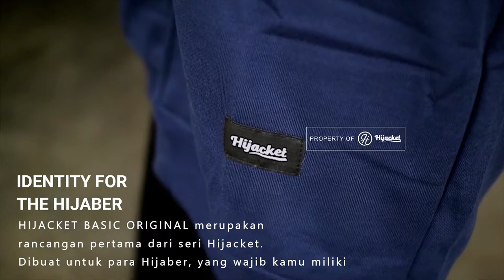Hijacket Basic By Irlita Almaida - Jakethijab.store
Apa itu Hijacket?

Kenalan yuk dengan HIJACKET? HIJACKET adalah jaket muslimah yang diciptakan spesial untuk para sista" cantik nan sholehah yang tidak ingin kecantikan kamu menjadi fitnah bagi para kaum adam . Hanya menggunakan gamis atau fashion muslimah standar terkadang tidaklah cukup masih terlihat lekuk" tubuh yang dapat mengundang fitnah bagi yg lainnya maka dari itu jaket bisa menjadi alternatif yang sangat baik untuk digunakan apabila akan beraktifitas keluar rumah

Kenapa Hijacket bukan jaket yg lainnya?
1. Sudah dipercaya dan terbeli lebih dari 100.000 pcs dalam 2 tahun terakhir
2. Outerwear yang memang diciptakan khusus untuk para hijaber. Jaket ini berbeda pada umumnya karena panjangnya bisa sampai lutut sehingga bisa menutupi area sensitifmu.
3. Garansi 100% kebahagian meliputi produk yang cacat akan diganti dengan yg baru dan produk yg dijual 100% original brand Hijacket. Ongkir ditanggung kami 100%
4. Support pengiriman dalam dan luar negeri

Atau whatsapp ke 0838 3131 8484